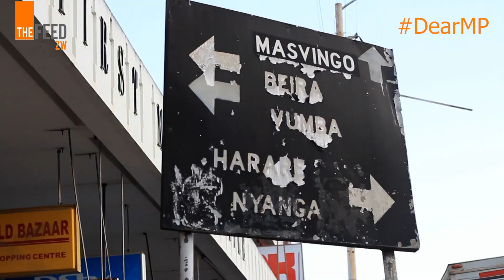Mutare Central's Letter To CCC's Innocent Gonese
We were in the Eastern Highlands documenting youth voices on what they would like to say to their legislator, Innocent Gonese.